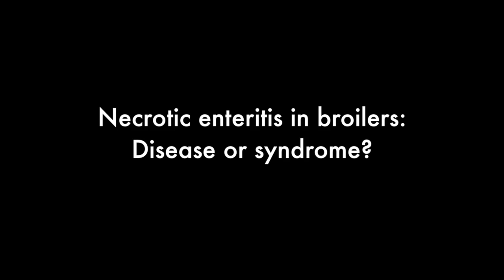Necrotic enteritis in broilers: Disease or syndrome?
Steve Davis, DVM, of Colorado Quality Research, talks about emerging virulent strains of Clostridium perfringens and their impact on the prevalence severity of necrotic enteritis in broilers.

Chapters:
0:00 Intro - Necrotic enteritis in broilers: Disease or syndrome?
0:07 Steve Davis, DVM, Colorado Quality Research
0:17 Virulent Clostridium perfringens strains
5:48 Environmental issues: Humidity
7:14 Necrotic enteritis control

Poultry Health Today is a news publication sponsored by Zoetis that aims to bring broiler, layer and turkey producers the latest news and insights on poultry health, welfare, performance and sustainability.